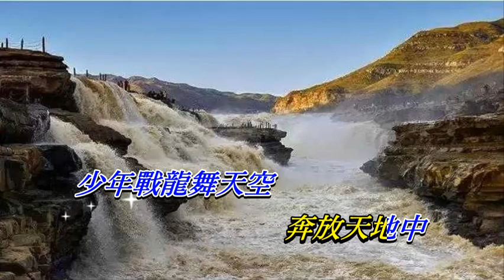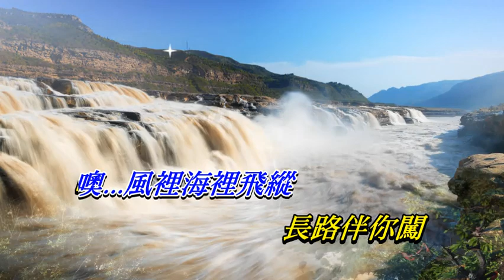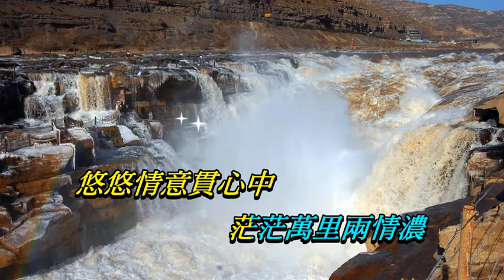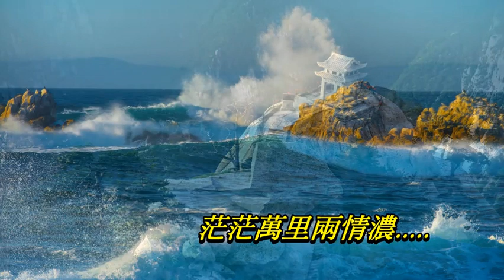南龍北鳳 周華健‧莫文蔚〈對唱卡拉版〉